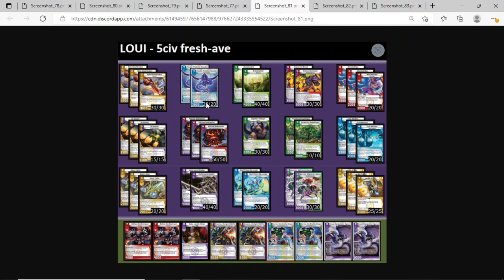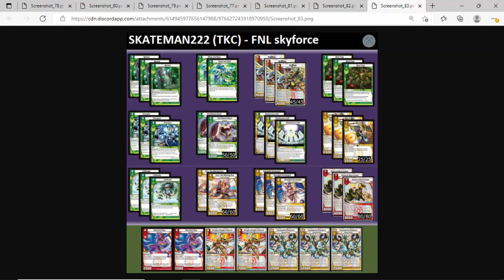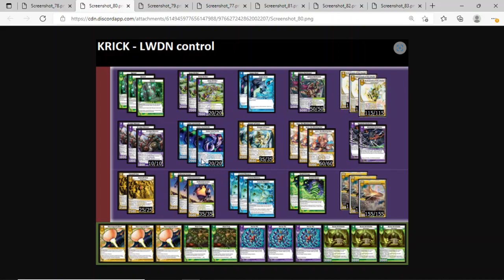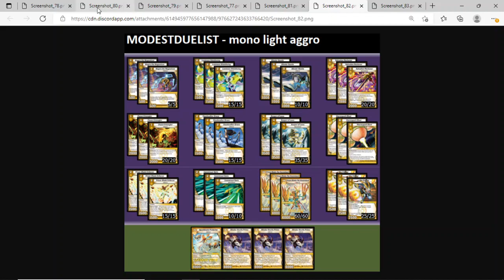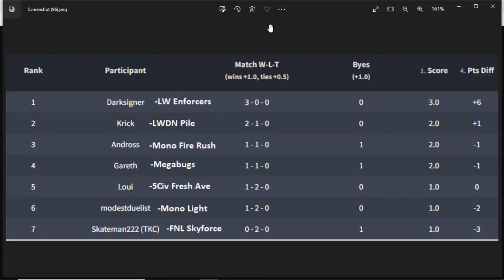Kaijudo Open 3: Recap and Decklist Discussion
00:00:00 Decklist Review
00:34:33 Event Results